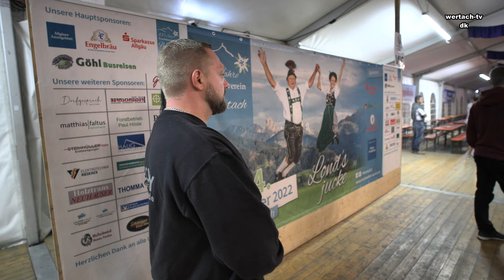100 Jahre Trachtenfest Wertach Stammtisch mit Waidigel